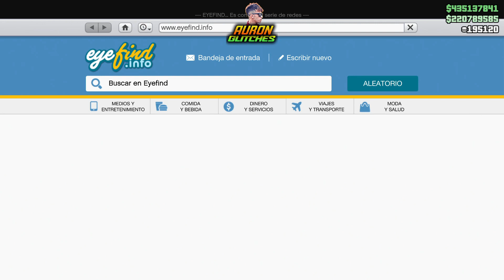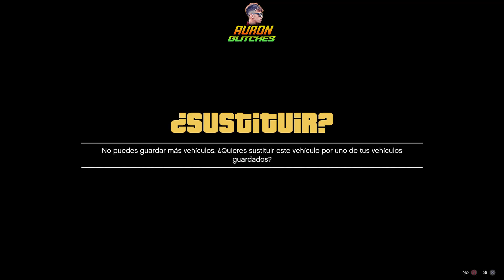🔴NUEVO🔥 COMO DUPLICAR COCHES PLACA LIMPIA MASIVO GTA V ONLINE - DINERO INFINITO XBOX-PS4-PS5-PC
2️⃣Por qué los comentarios son un maldito ZOO

◄▬▬▬▬▬▬▬▬▬▬▬▬ஜ۩۞۩ஜ▬▬▬▬▬▬▬▬▬▬▬
--TAGS--

D